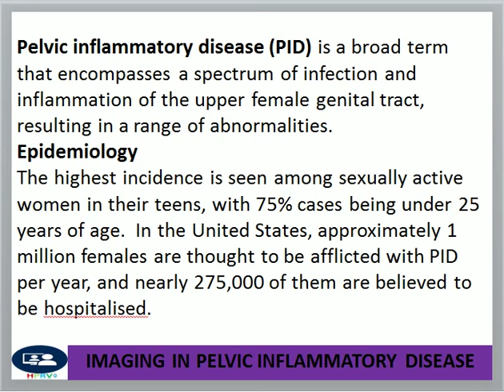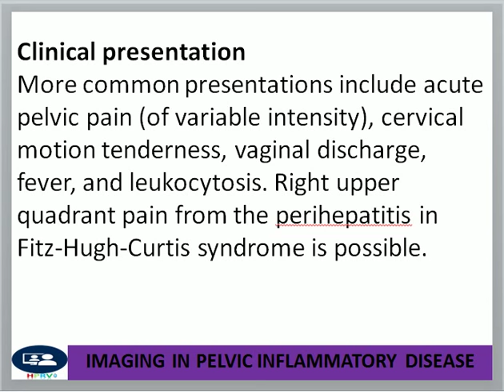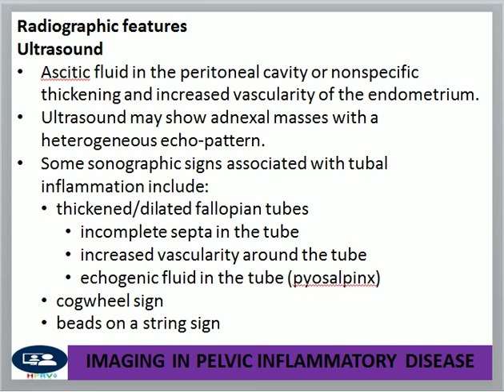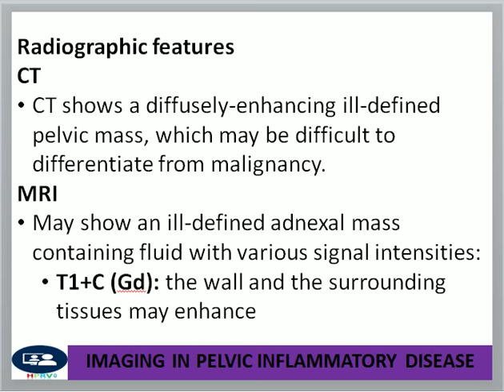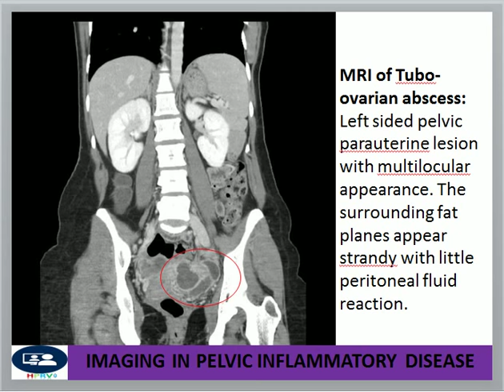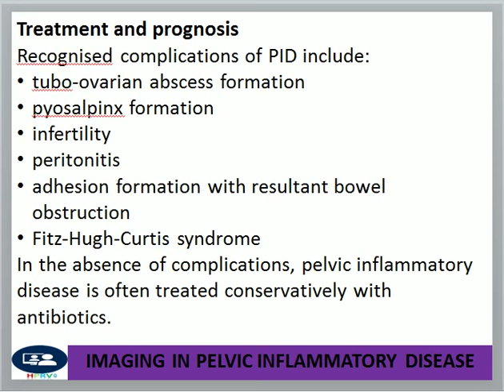Pelvic inflammatory diseases, PID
Dr Chor Ath Focus on PID imaging